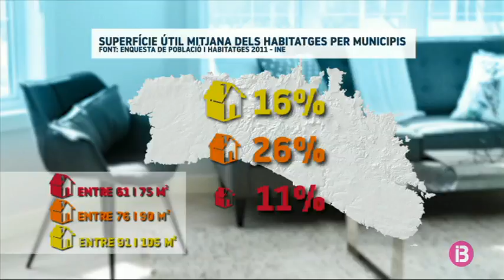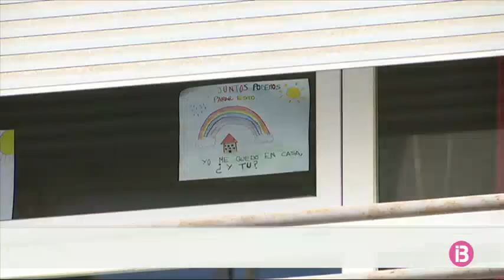El 30% de la població balear passa el confinament a pisos d’entre 75 i 90 m2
Segons les darreres estadístiques de l’INE, gairebé el 30% de la població de les Balears passa el confinament a pisos d’entre 75 i 90 m2. De mitjana, a cada casa viuen 3 persones. El Col·legi d’Arquitectes (COAIB) apunta que les llars no estan dissenyades perquè la gent hi convisqui les 24 hores del dia.

Ja fa tres setmanes que estam tancats a casa i la cosa s’allarga. No és el mateix estar confinat a un pis petit que a una casa amb terrassa o a un xalet amb jardí. La darrera enquesta sobre Població i Habitatge de l’Institut Nacional d’Estadística revela que més del 25% dels residents a les Balears viu a pisos d’entre 75 i 90m2. Una enquesta més recent apunta que, de mitjana, a cada llar conviuen pràcticament 3 persones.

La majoria dels blocs es varen construir als anys 60 i 70, mentre que el boom de cases unifamiliars fou a la dècada dels 90. Però, estan les cases dissenyades perque ens hi confinem les 24 hores del dia? “No estan pensades confinament sinó per la vida en comú”, diu Nacho Salas, president de la demarcació de Mallorca del COAIB.

Durant la quarantena hem percebut amb més detall com els diferents tipus de casa marquen la diferència. Segons els experts, aquest confinament ens ha d’ensenyar a valorar i cuidar l’espai que habitam.